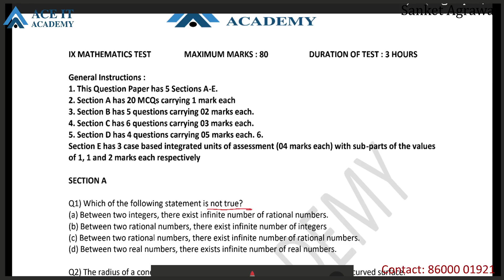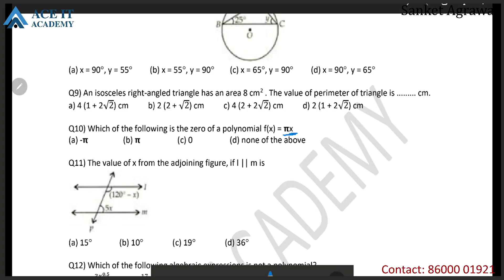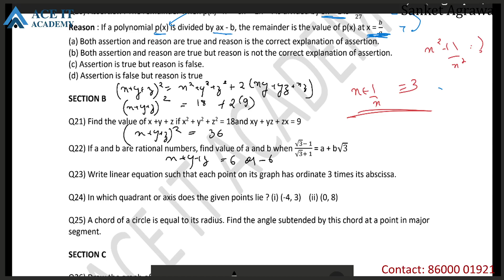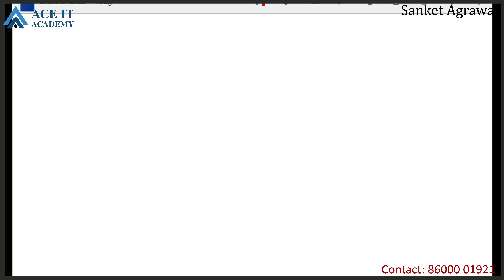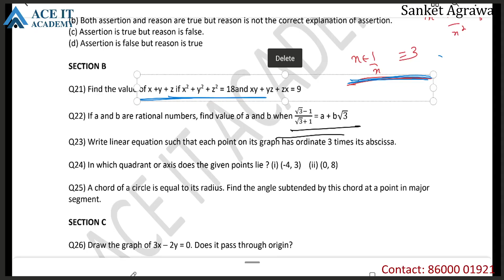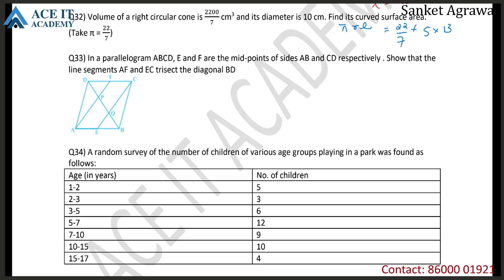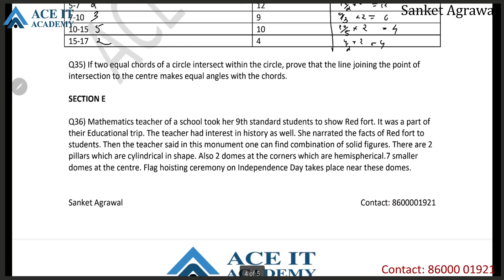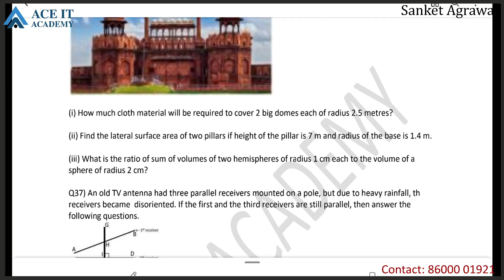9th Math tuition paper discussion (28/2)